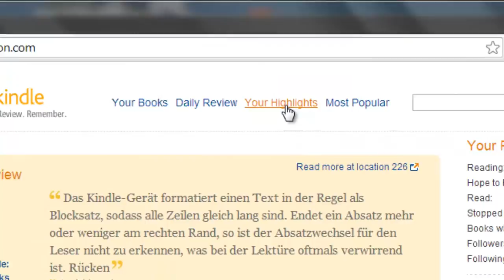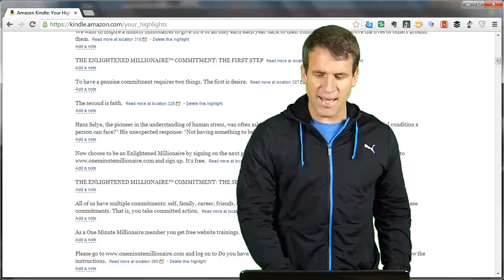Videoupdate 010: 10 Gründe warum ich nur noch mit dem Kindle lese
Ich muss zugeben, ich war anfangs auch skeptisch bezüglich E-Book-Reader. Aber diese Skepsis hat sich mittlerweile in eine Euphorie umgewandelt. In diesem Video zähle ich dir 10 Gründe auf, warum ich meinen Kindle so liebe und nie wieder hergeben möchte!

Leserfrage: Wo fange ich am besten an, wenn ich mein Selbstmanagement verbessern will?